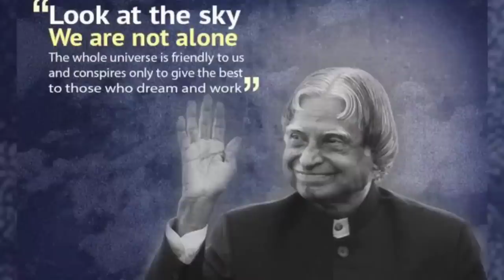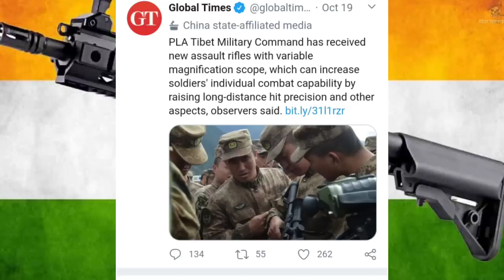Latest Defense news: pakistan plan drone bomb at LOC | chinese army new assault rifle at LAC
My gears :

My mobile :

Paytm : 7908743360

Jai hind 🌹🌹🌹🌹